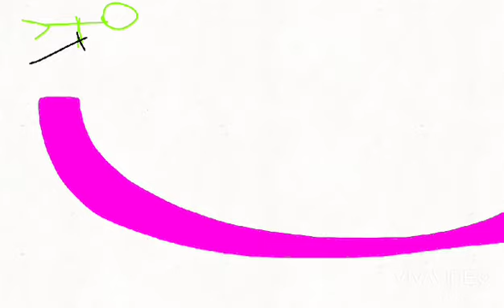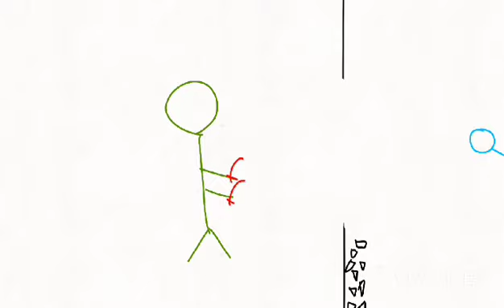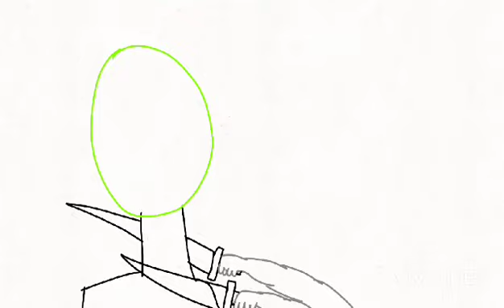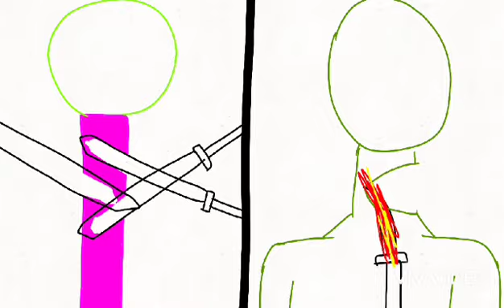Kimetsu no Yaiba Temporada 2 - Mi animación (Parodia)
Esta animación hecha por mí es un resumen de la segunda temporada y contiene parodias, espero que os guste